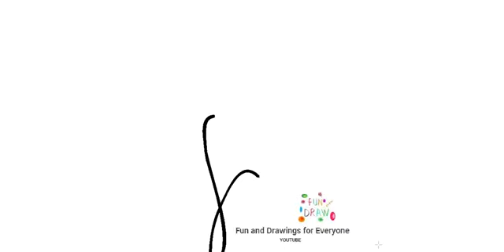Come si disegna un papavero